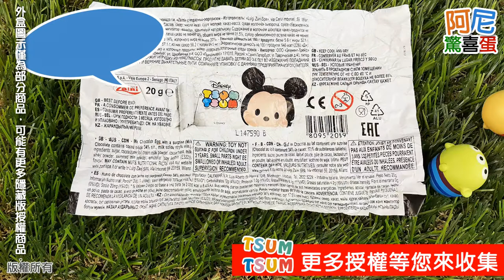【義大利 Zaini 阿尼驚喜蛋】TSUM TSUM系列｜阿尼｜巧克力｜驚喜｜開箱｜收集【DELICE select得力嚴選】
【義大利 Zaini 阿尼驚喜蛋】TSUM TSUM系列
✅義大利製造進口
還記得之前追的阿尼驚喜蛋TSUM TSUM系列嗎？
今年阿尼驚喜蛋加入新角色囉！
除了經典的雪寶/三眼仔/史黛西/熊抱哥等，這個大家族還加入新角色囉！
快來看開箱影片，看看有哪些新角色吧！